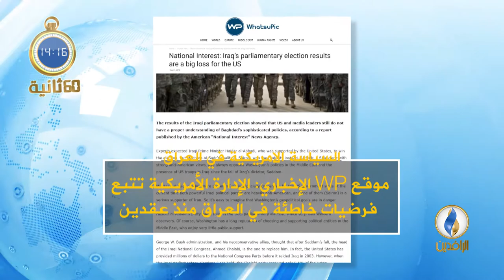أبرز الأخبار على قناة_الرافدين ليوم الثلاثاء في